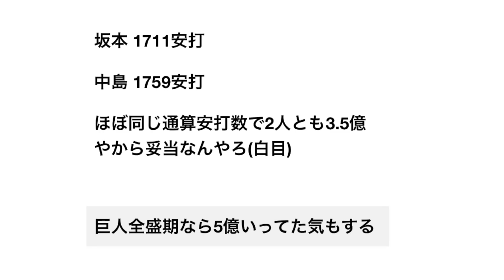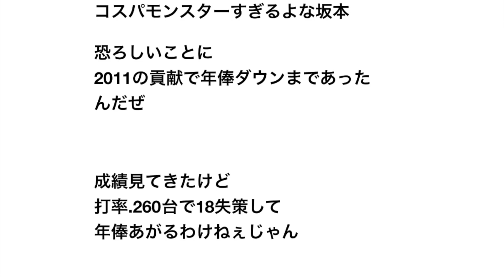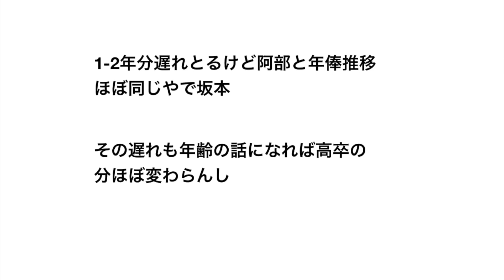坂本勇人3.5億円って 安すぎじゃね？